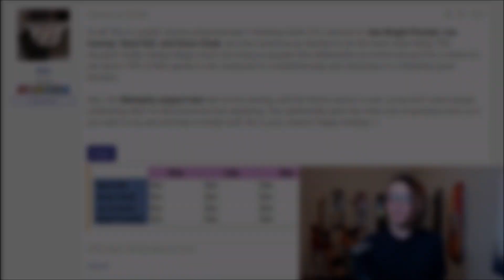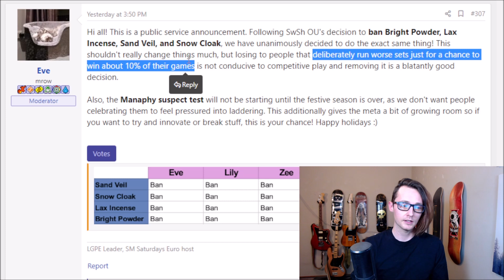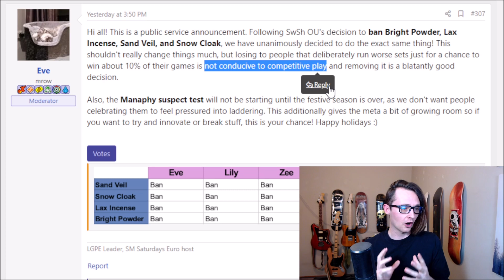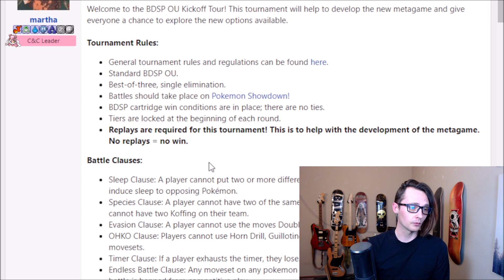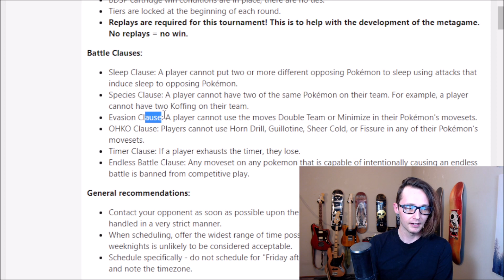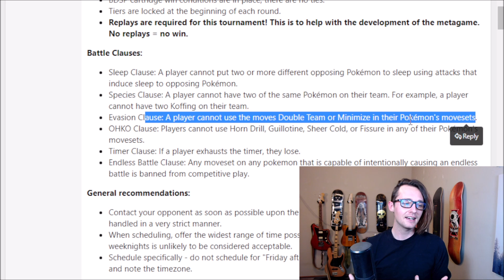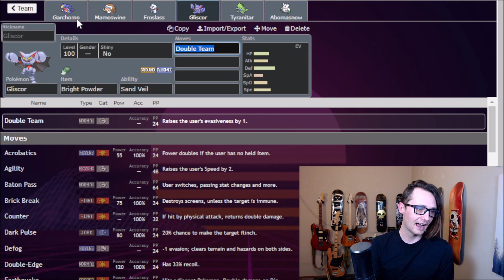Banned? Sand Veil and Smogon Competitive Discussion! Pokemon Brilliant Diamond and Shining Pearl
Please check out my solo music project Oak Winter Red and let me know what you think of the new tunes! Be sure to like and follow the band page as it really helps me out!
Here is a link to the my newest single!